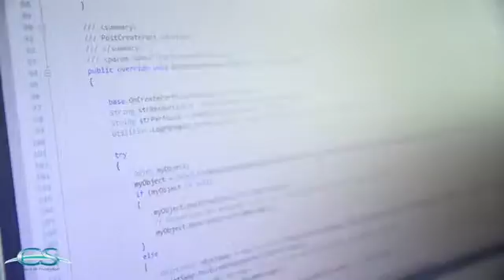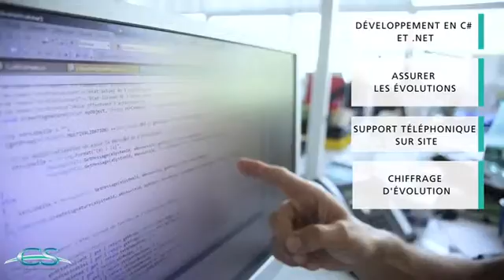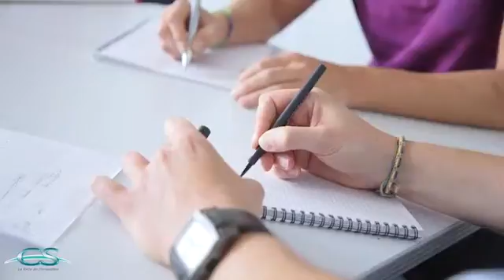CS GROUP Métiers - Ingénieur études & développement